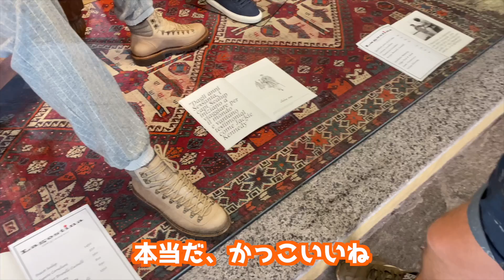【ミラノ郊外】イタリアのおじいさんと感動的なバイバイ！可愛いリゾート村を紹介★